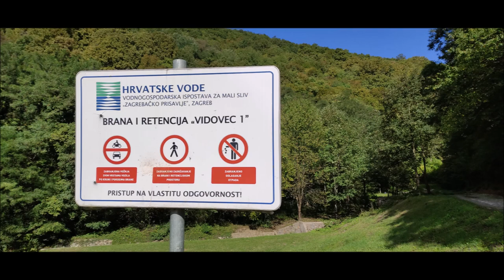Izvor Vidovec, Zagreb, 22.9.2022.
Kaptirani izvor u Vidovcu, Zagreb.